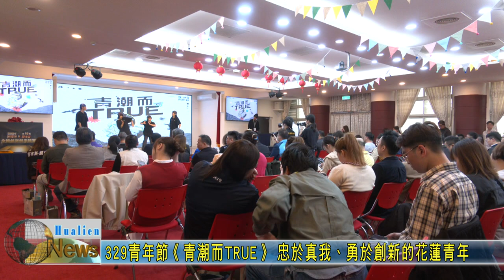20240330 07 329青年節《青潮而TRUE》 忠於真我、勇於創新的花蓮青年